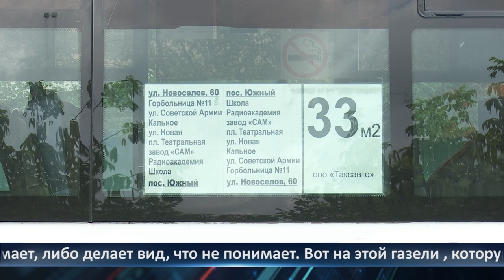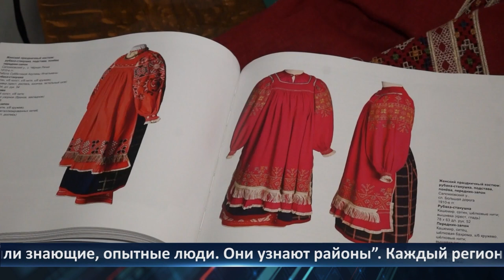День города - новости Рязани 12.07.2023